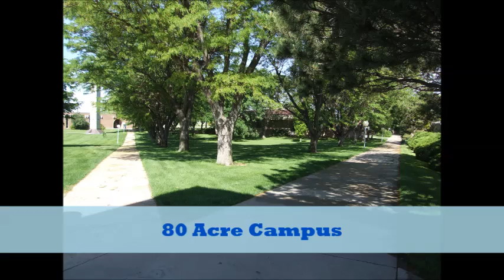Colby Community College Video 2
Student-made Promotional Video for Promotional Video Challenge.